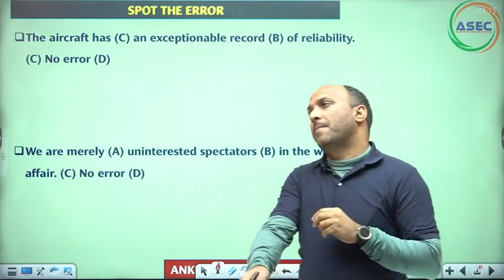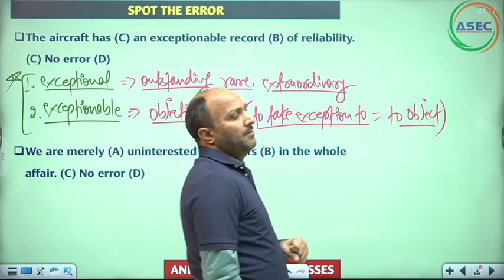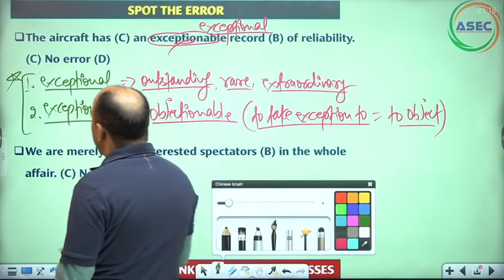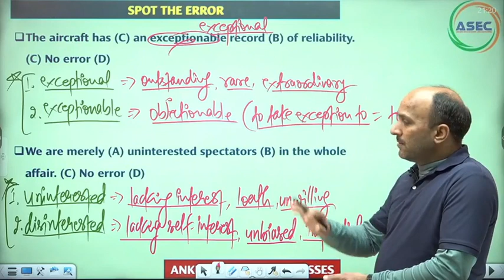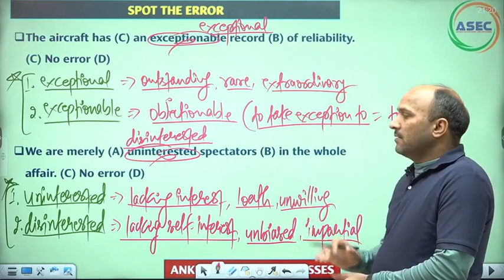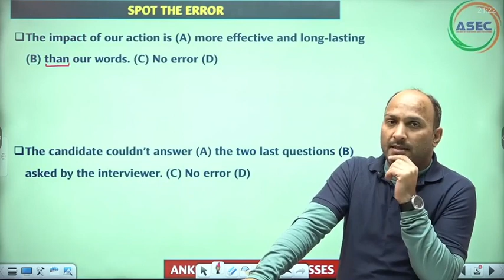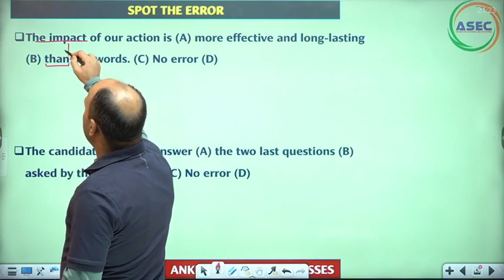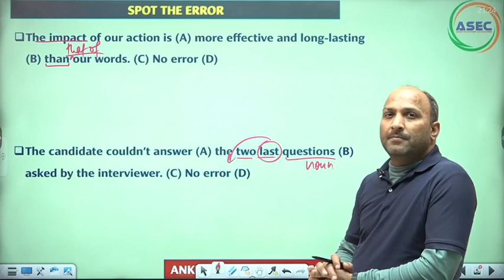|| ENGLISH CONCEPTS || ANKUL SIR